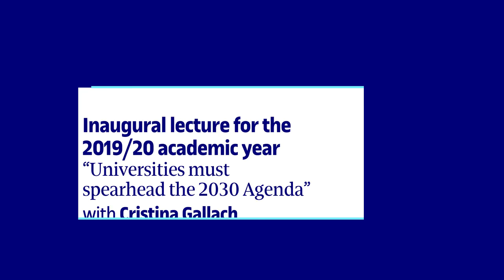Inaugural lecture 2019-2020. Chapter 2. The 2030 Agenda's 17 Goals I UOC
We begin the academic year 2019/2020 with our inaugural lecture, a call for debate and reflection on the challenges we face as a global society. This year we spoke with the Spanish Government's High Commissioner for the 2030 Agenda, Cristina Gallach. The interview was conducted by the dean of the UOC's Faculty of Law and Political Science, Raquel Xalabarder, who asked Gallach about the 2030 Agenda's 17 goals and about universities' and citizens' roles in the global transformation taking place.
w.uoc.edu/en/inaugural19

Chapter 2. The 2030 Agenda's 17 Goals
"There are 17 by political consensus. It was the agreement reached between 193 countries. These 17 cover all areas related to the planet: preserving our environment, all areas related to people, and they drive towards peace and prosperity. They also cover what we call the methodology, how we can achieve this transformation: through partnerships."
"It is the first time that the whole international community – led by the United Nations – has presented a major plan for transformation. And when you look at it in detail, you realize the scale of the change and effort required, and that no matter whether a country is more advanced – eg Norway or Spain – or less advanced – certain African countries or countries at war or in crisis –, all must advance and make progress towards each of the goals."
"The political action of governments, the institutions in each country, and citizens should adopt and press this Agenda to ensure each government finds ways to apply it in accordance with their needs."
"It's also very important that we bear in mind the special role played by citizens, especially new generations, who realize that the world they are inheriting is not what they want or deserve to inherit. A great deal of pressure needs be generated to ensure that every effort required to achieve these goals is made; a combination of public policy and private sector action, where universities, science, innovation and technology each play a very important role."